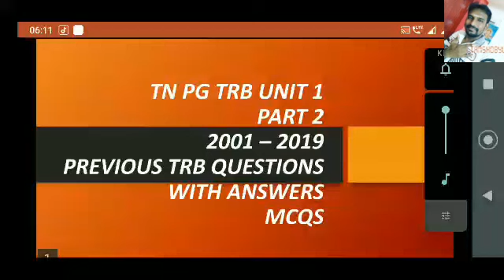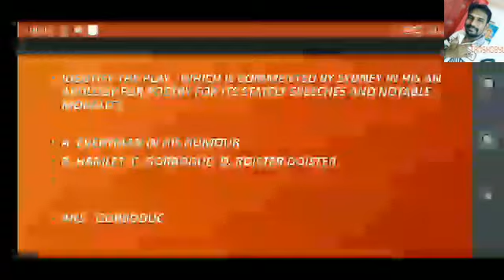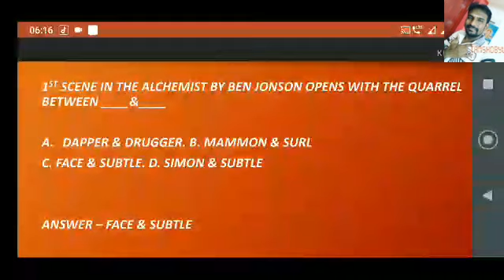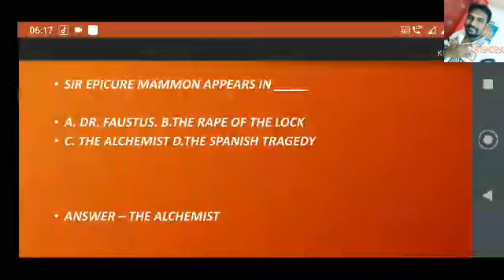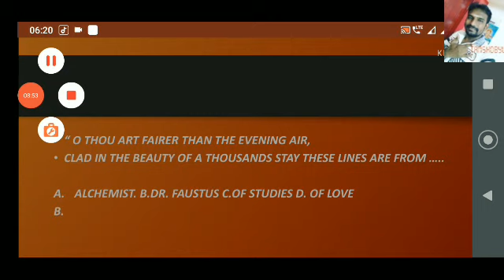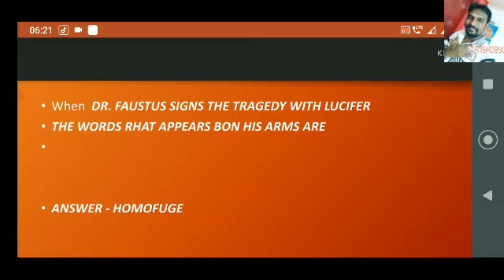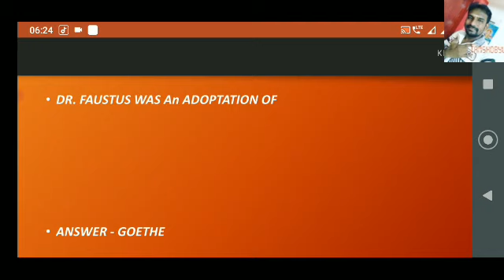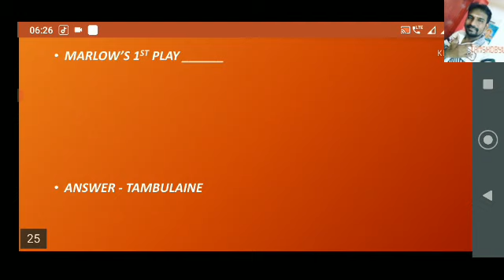PART 2 - UNIT 1 | 2001 TO 2019 TRB Q & A | PRE MCQS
2019 TN PG TRB EXAM QUESTIONS WITH ANSWERS

2001 to 2019 all years question with answers👆👆👆

Part 1 TN PG TRB UNIT 1 PREVIOUS YEAR QUESTIONS WITH ANSWERS CLICK THE ABOVE LINK